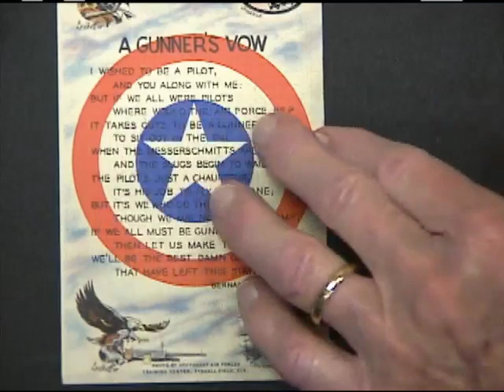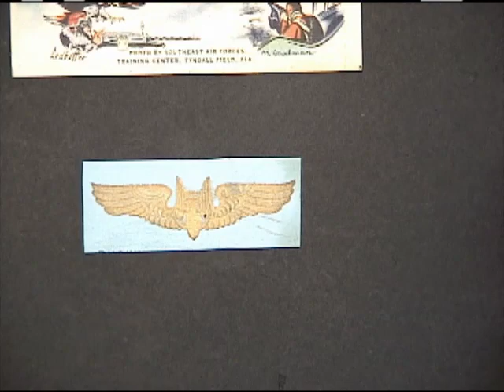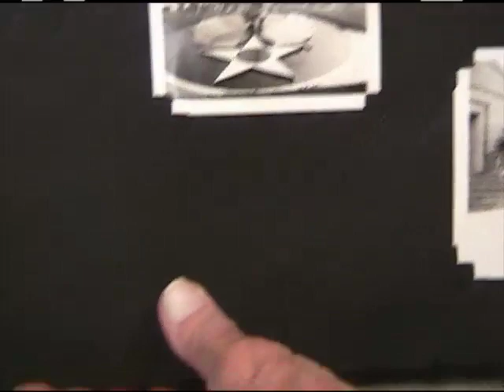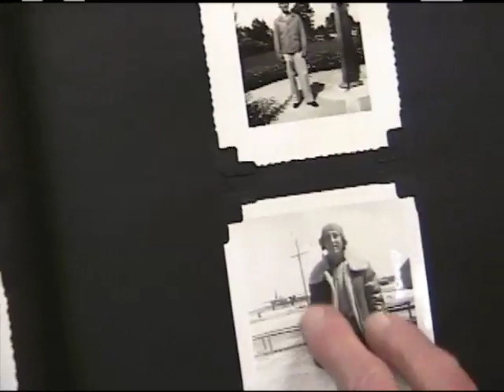Alvis Weatherly's interview for the Veterans History Project at Atlanta History Center, part 1 of 2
In part one of this two-part interview, Alvis Morrison Weatherly Jr. recalls his experiences in the United States Army Air Corps in the China-Burma-India theater during World War II. He discusses his childhood and education as well as his entry into the Air Corps. He relates how he became a gunner and then a gunnery instructor. He details the journey to the Panama Canal Zone and his duties there. He describes the local people and trips while on leave. He explains his discharge, education, and post-war career. He outlines his family history in Atlanta.